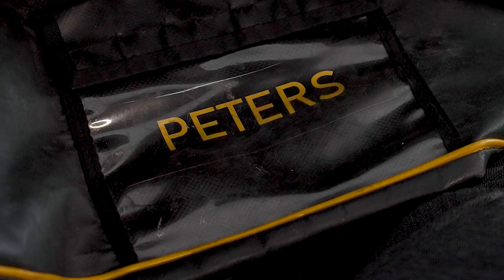Jamal Peters Suits Up In Black & Gold For The First Time!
let’s get this show started 🎥🍿